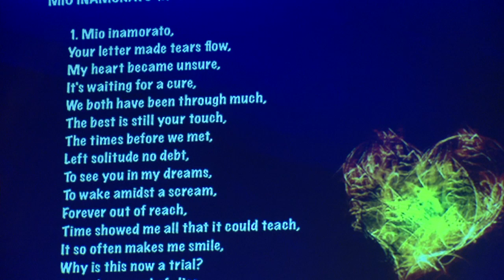Mio Inamorato - Robert Mitchell's Panacea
Taken from the recent UK tour - this is the tune Mio Inamorato taken from the  2010 album The Cusp (EDN 1023) . With Deborah Jordan on vocals, and Robert Mitchell on piano . The music and lyrics by R.Mitchell. Recorded by Garth Thomas at Kings Place, London (Feb 2011) . The album is on Edition Records.